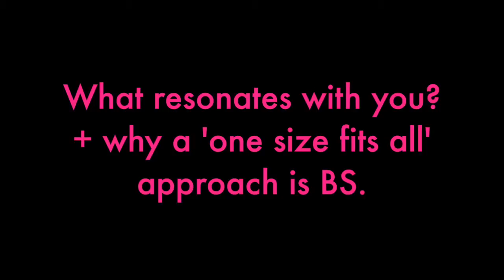My ramblings...what resonates with you?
Become one of my VIPs and receive my best content straight to your inbox weekly. I share fat loss insights and strategies, my favourite products, recipes and workouts.

It's completely free just add your details